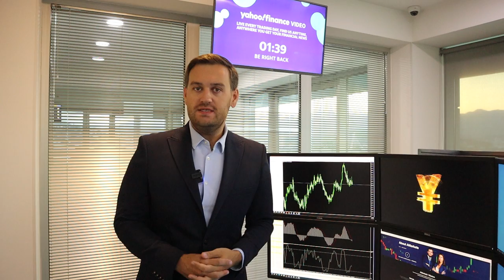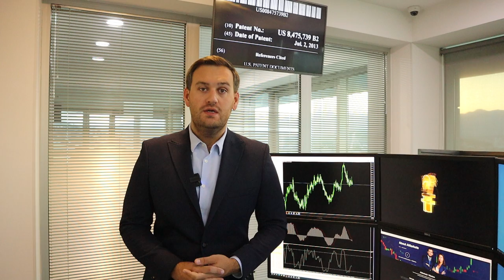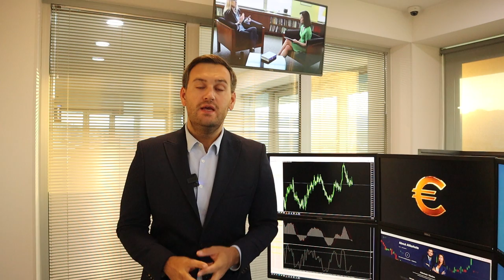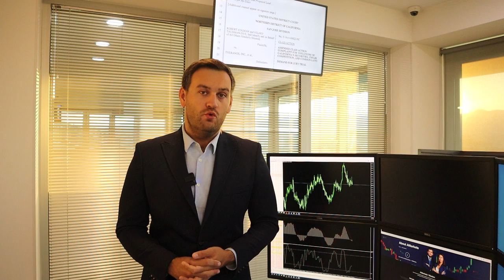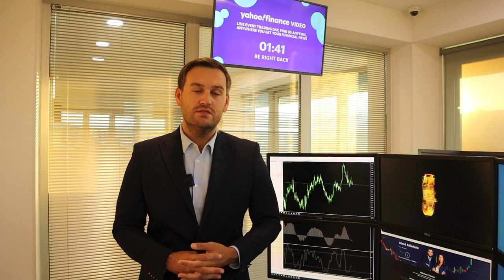Доллар: больше причин продать | AMarkets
Будет ли доллар расти, почему новостной фон на стороне продавцов, факторы, которые влияют на доллар, от чего зависит будущее решение ФРС по процентной ставке, как сильно провалится золото, что делает большинство трейдеров, почему эта неделя так важна для британской валюты, стоит ли ожидать роста нефти, как заработать на паре USD/JPY